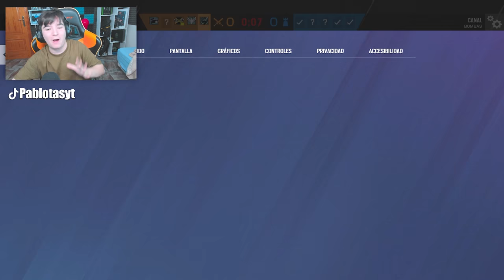ASI ES la SACUDIDA de PANTALLA YA TERMINADA | Rainbow Six Siege | Vector Glare | Pablotas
⏩En este Gameplay de Rainbow six siege en Vector Glare: ASI ES la SACUDIDA de PANTALLA YA TERMINADA

► ¡Sígueme!